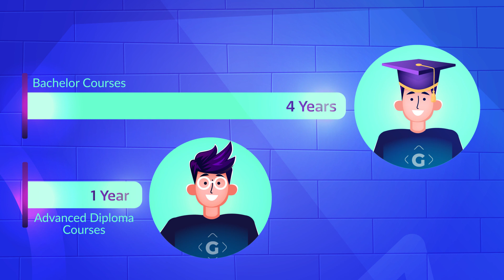Best Game Design & Development Courses - Career in Gaming Industry | Backstage Pass Institute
Make your game time, game building time! Learn to create games from experienced mentors who provide individual attention and guidance. At Backstage Pass, we assist you in getting student loans to encourage you to pursue your dreams. Pursue excellence in Game Programming/Game Art and Design by joining our Advanced Diploma or Bachelor Courses! to know more!